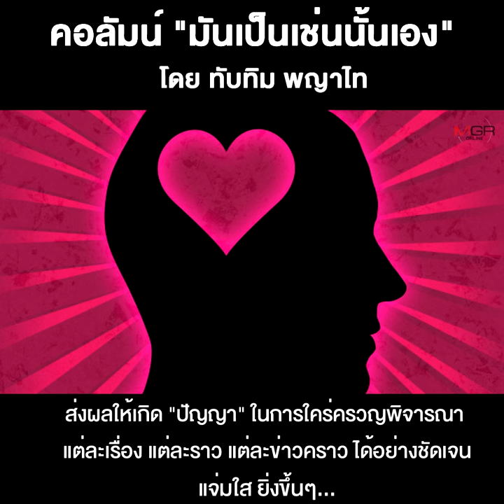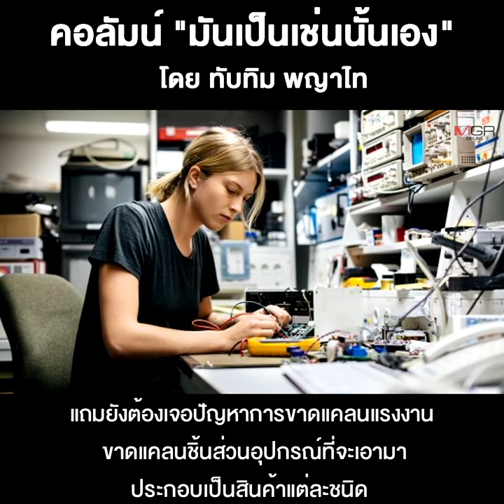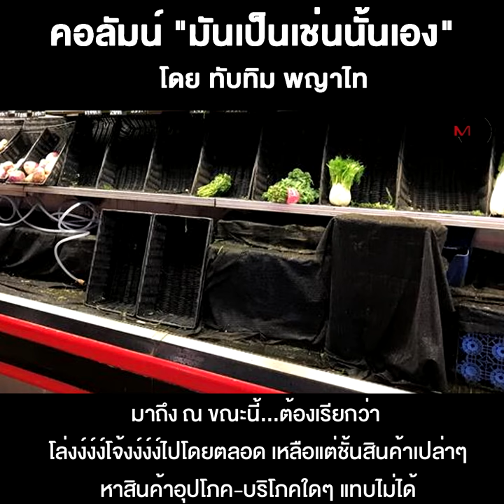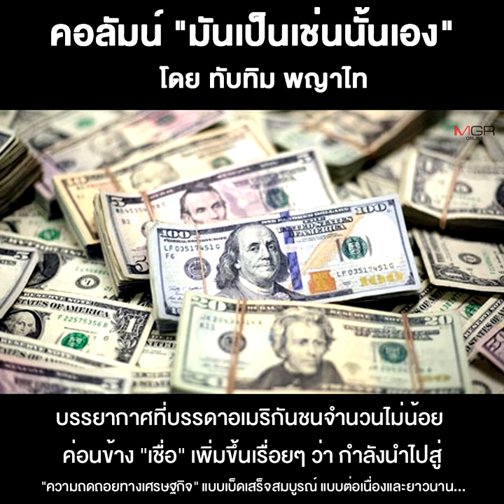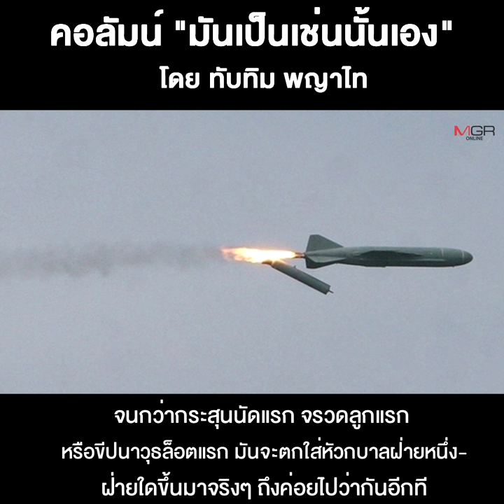ศัตรูที่แท้จริง...ของอเมริกา!!!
23/01/2022 ศัตรูที่แท้จริง...ของอเมริกา!!!